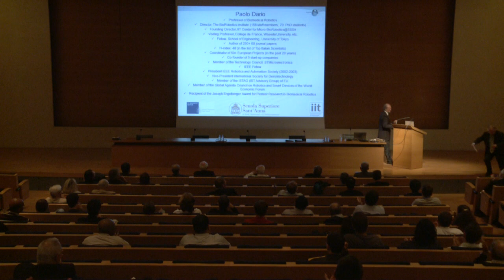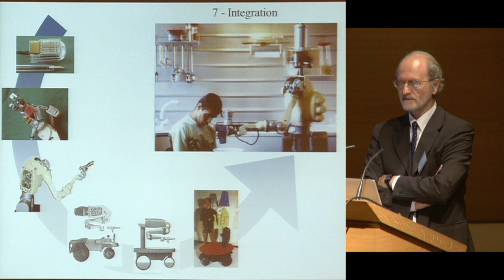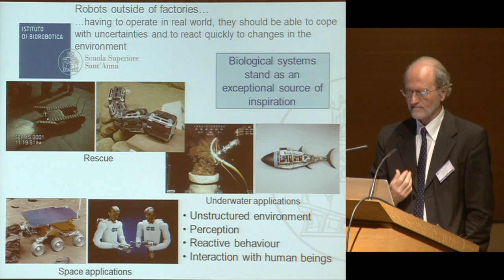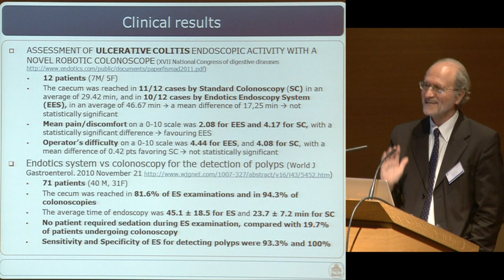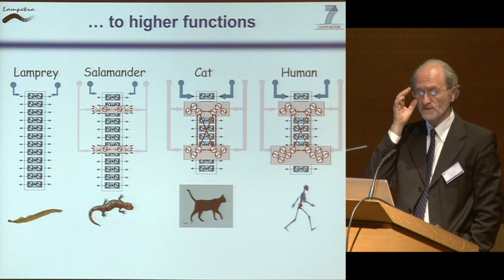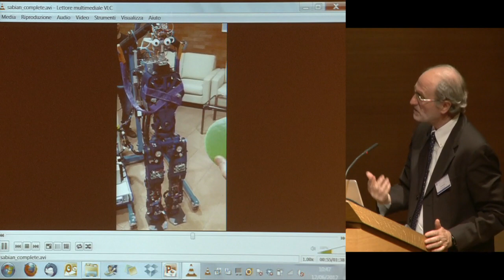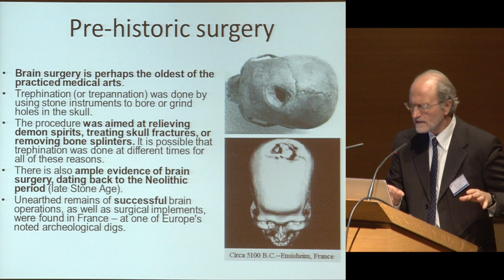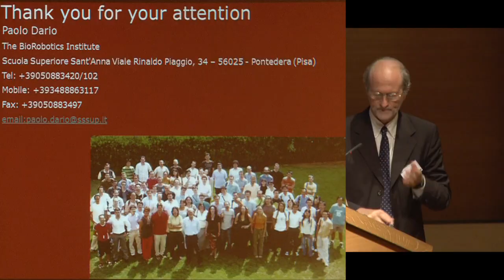Robotique : science et technologie (2) - Jean-Paul Laumond (2011-2012)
Colloque 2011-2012 : Robotique : science et technologie
Conférence du mardi 12 juin 2012 : Science and Technology of Robot Companions

Intervenant(s) : Paolo Dario, Professeur, Ecole Supérieure Sant’Anna, Pise (Italie)

Professeur : Jean-Paul Laumond